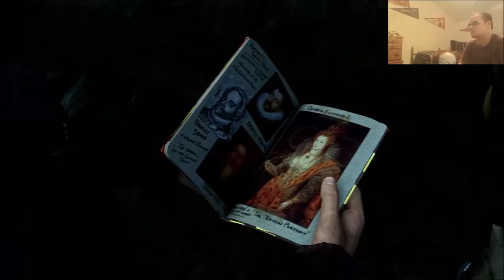Classic Let's Play:Uncharted 3:Drake's Deception(Part 6:Gmail Gun)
After surviving Talbot's sabotage of the ancient French tower, we head over to Syria to check up on Cutter and Chloe to see if they're doing alright. Oh and maybe to save them if they were captured.